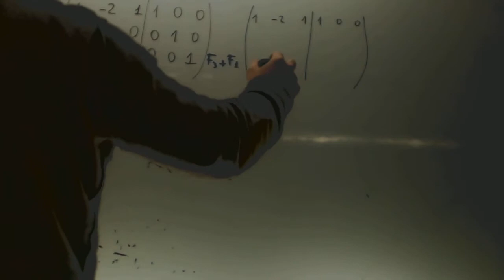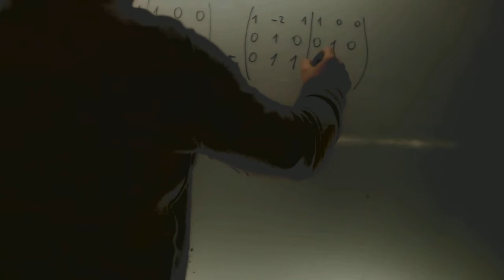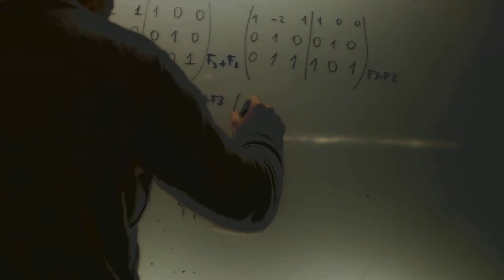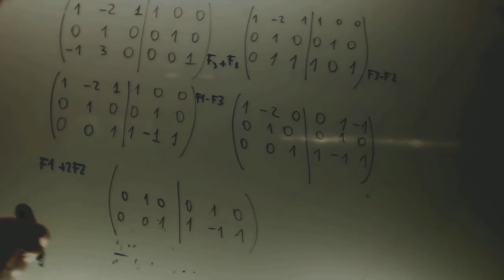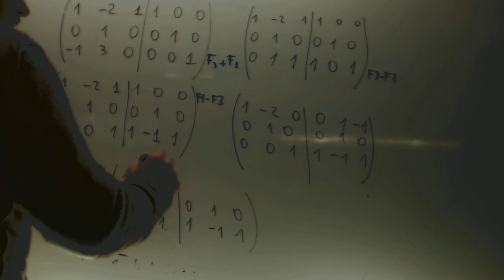Inversa de una matriz 3x3 Gauss 02 Matematicas 2 Bachillerato Academia Usero Estepona